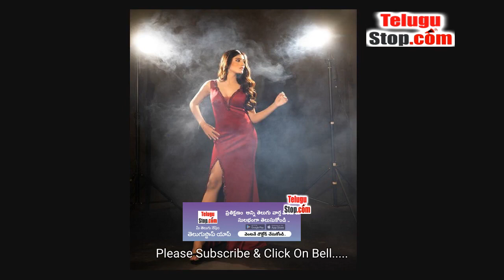Actress Aadhya Anand Is Entertaining By Sharing Her Beauty With Beautiful Photos-అబ్బురపరిచే అందం.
- Actress Aadhya Anand Is Entertaining By Sharing Her Beauty With Beautiful Photos Actress Aadhya Anand Is Entertaining By Sharing Her Beauty With Beautiful Photos-అబ్బురపరిచే అందం..ఆధ్యా ఆనంద్ సొంతం *pid:2746328* https:/ | Telugu Actress / Anchor Celebrity Rare Unseen Hot Photos | Exclusive PhotoShoots | Tollywood Photos TeluguActress TeluguPhotos Tollywood TeluguHeroines Telugu TeluguStop | Telugu news